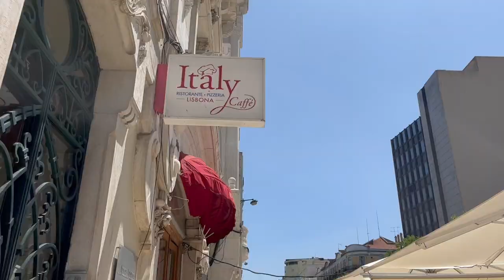9 hours in lisbon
spend 9 hours in lisbon with me!! i had a few hour layover on my way home from london so i spent the afternoon trying some cafes and strolling through the streets of lisbon.  though this vlog is a bit all over the place, i hope you enjoy this final solo travel vlog *for this trip!*. don't worry there are plenty more european vlogs coming your way!!